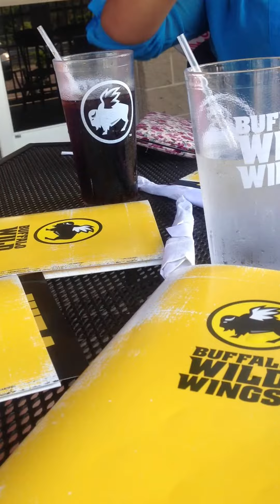SURPRISE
My best friend and I haven't seen each other in 6 months so she went out to eat for her birthday with 3 of our friends and she had no idea that I was there. This is her reaction